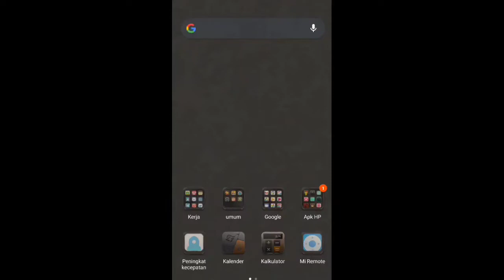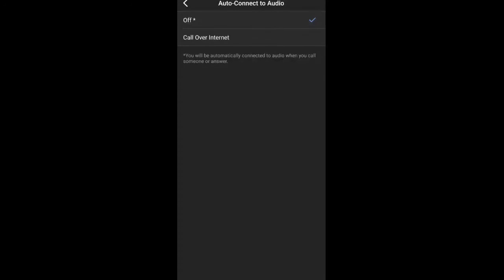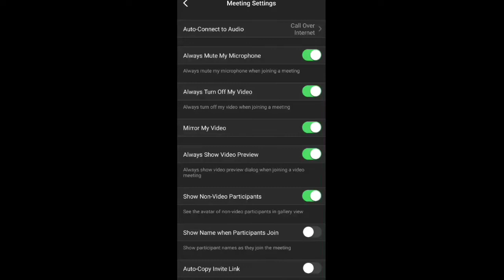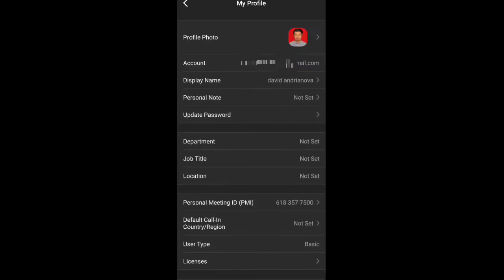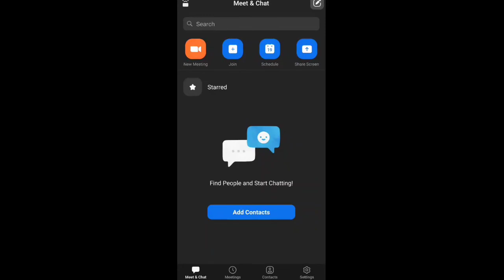Cara mengaktifkan suara di aplikasi zoom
*Tutorial ZOOM Metting*
1. Setting Suara HOST supaya terdengar partisipan
2. Setting Suara partisipan supaya terdengar HOST
3. Mengganti foto profil & Nama lengkap+kelas